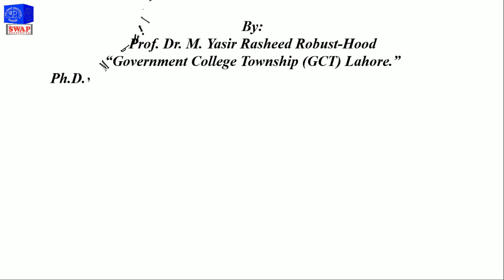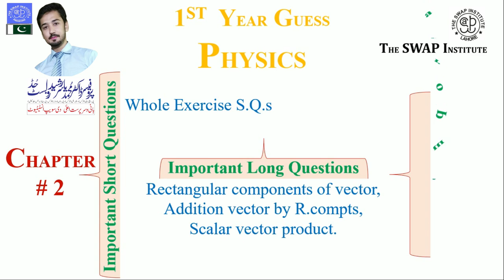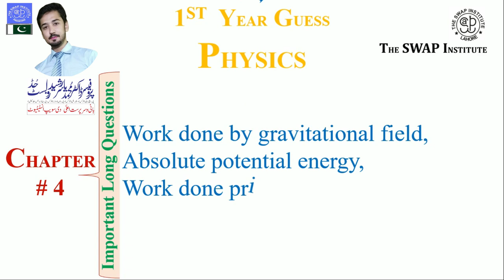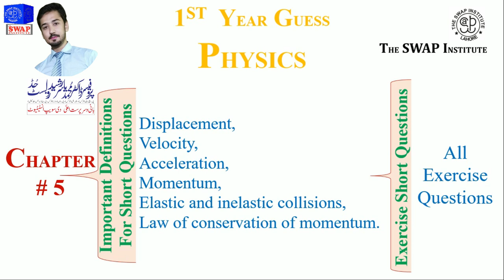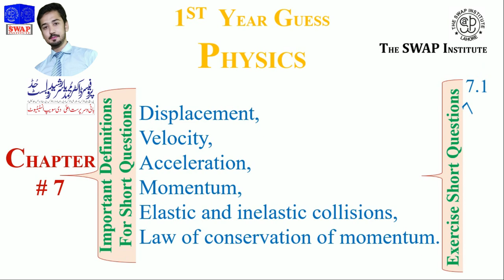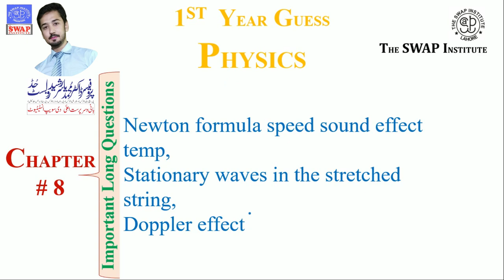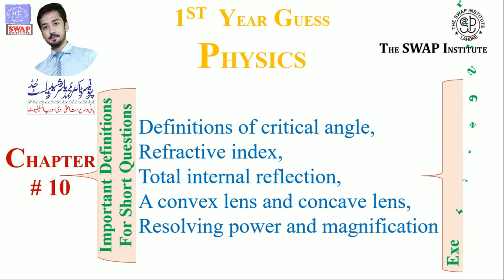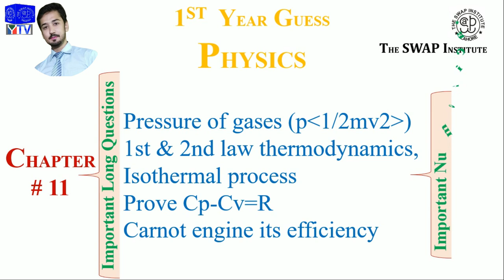Physics First Year Guess Paper | Prof. Dr. Yasir Rasheed Robust-Hood | The SWAP Institute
Prof. Dr. M. Yasir Rasheed Robust-Hood's lecture on
"Physics First Year Guess Paper | Prof. Dr. Yasir Rasheed Robust-Hood | The SWAP Institute" | F.Sc./ICS Physics (in Urdu "اردو" ) | The SWAP Institute (دی سویپ انسٹیٹوٹ)
INTRO OF INSTITUTION:-
                               Hi, Greetings of the day, Hope you are enjoying good health in this difficult time. Welcome to our YouTube Channel "The SWAP Institute (دی سویپ انسٹیٹوٹ)", it is not just a YouTube Channel, it is basically a growing institution in Pakistan that will spread in other countries Insha'Allah by the grace of Allah almighty. The Founder and Chairman of "The SWAP Institute (دی سویپ انسٹیٹوٹ) " is the "Professor Doctor Muhammad Yasir Rasheed Robust-Hood" (پروفیسر ڈاکٹر محمد یاسر رشید روبسٹ۔حُڈ ), who is thankful to your Love and Support.
                               This is an important article according to paper point of view under all Boards of Pakistan and other Examination-Bodies in the "Physics First Year Guess Paper | Prof. Dr. Yasir Rasheed Robust-Hood | The SWAP Institute" which is the field of Physics portion... so you should watch summary first and note the whole lecture, then listen carefully lecture and try to understand second for your papers...
Thank you so very much, for your Assist, Love, Support and Likings.

About:-
             The SWAP Institute is that institute which works for Science and Technology. Now a YouTube Channel of The SWAP Institute is also existed where you will find science and technological video lectures in Urdu as well as in English by "Professor Doctor Muhammad Yasir Rasheed Robust-Hood", New Video is Posted Everyday...